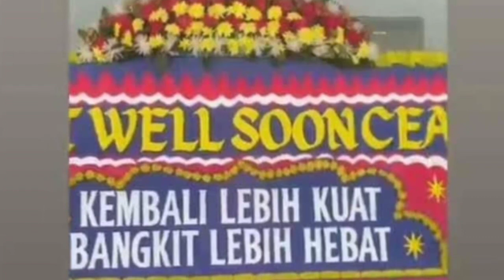Christian Adinata Dapat Kejutan Spesial dari BL Indonesia